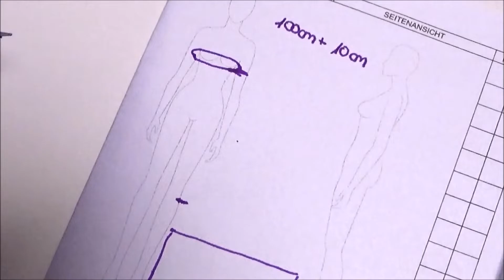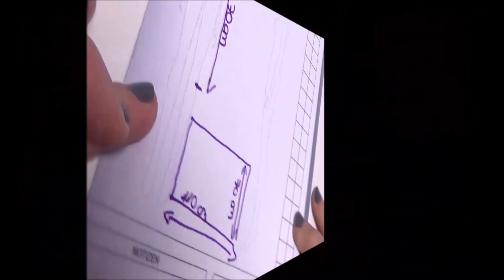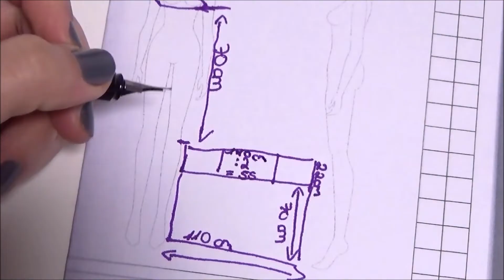Crochet long Cardigan "Carry", lange Jacke häkeln, Häkeljacke | Rechtshänder 💖🌹 Trau Dich 🌹💖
In diesem Tutorial zeige ich Euch, wie man eine schöne lange Jacke / Cardigan / Mantel häkeln  kann. Einfach und recht Fix. Viel Freude damit. Liebe Grüße eure Sharon

In this tutorial I'll show you how to crochet a nice long jacket/cardigan/coat. Simple and pretty quick. Have fun with it. Kind regards, your Sharon

En este tutorial te mostraré cómo tejer una bonita chaqueta/cárdigan/abrigo largo. Sencillo y bastante rápido. Diviértete con ello. Saludos cordiales, tu Sharon.

Nadelstärke: 4,5
Wolle:
Farbverlaufsbobbel 4 fädig 1000m / Bobbel Uni Dunkelblau 4 fädig 1000m
Verbrauch: ca.  483g  / 1811m

Urheberrecht:
Darf ich deine Anleitungen benutzen, um Waren herzustellen und zu verkaufen oder diese zu Präsentieren?
- Ja, immer mit Quellenangabe

Darf ich deine Videos kopieren, speichern, abschreiben oder vervielfältigen?
-Nein